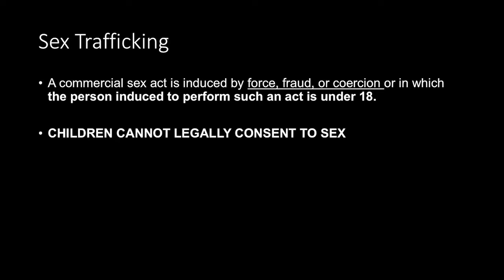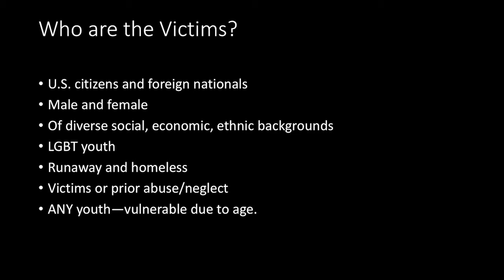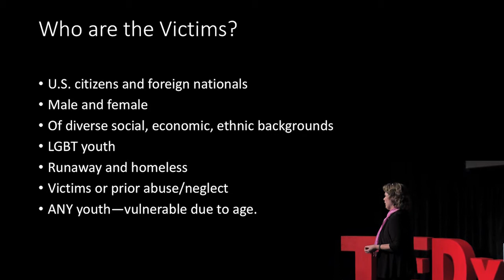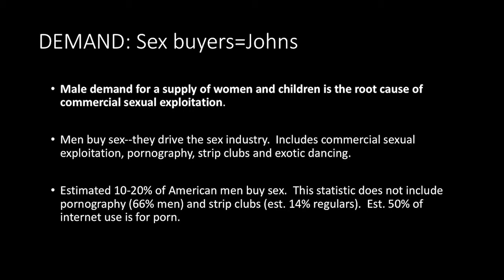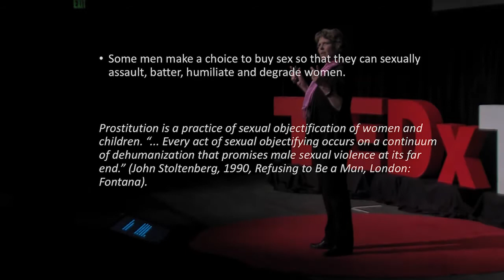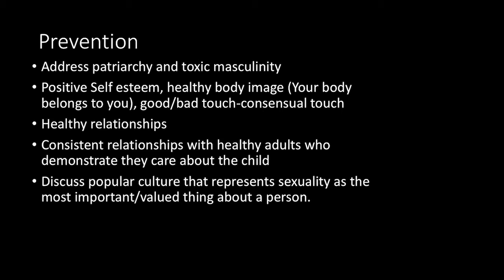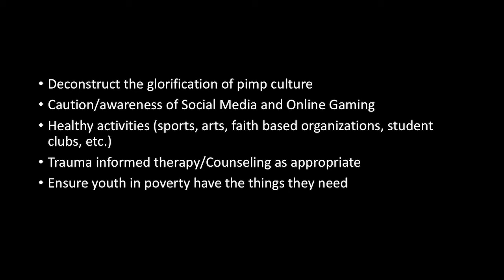Consuming Children | Sharon Sullivan | TEDxTopeka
Human trafficking happens here! In Kansas, in Shawnee County, in Topeka. According to the federal government, 1.5 million US citizens are trafficked in the United States. Approximately half are children under the age of 16. American children’s lives are being consumed by men who buy them for sexual gratification, abuse them and throw them away. In this presentation, Dr. Sharon Sullivan discussed how human trafficking happens and what we can do to find it and stop it in our own communities.  Dr. Sharon L. Sullivan has degrees from Smith College, Washington University and the University of Kansas. She is a Professor at Washburn University. Her research and activism focus on violence against women, including sexual and domestic violence, human trafficking, and rape as a weapon of war. Sharon is cofounder and director of STARS (Stop Trafficking and Reject Slavery), immediate past president of the Advisory Board for the Topeka Center for Peace and Justice, and Kansas Bureau Chief for the International Public Policy Institute. She is also an active volunteer for the Topeka YWCA Center for Safety and Empowerment. Sharon co-facilitates a creative writing group for incarcerated women at Topeka Correctional Facility (TCF), the only women’s prison in Kansas. In 2014, 2015, and 2016 Sharon gave presentations about Human Trafficking at the United Nations Commission on the Status of Women. She currently co-chairs the Topeka Shawnee County Human Trafficking Coalition. This talk was given at a TEDx event using the TED conference format but independently organized by a local community.